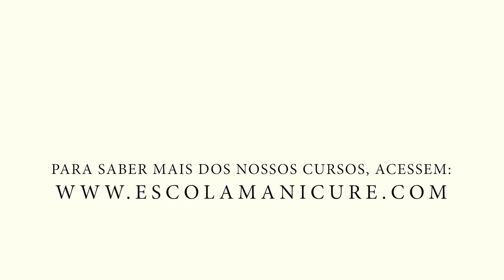Como se diferenciar das outras manicures?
Oi, meninas. No vídeo de hoje vou dar dicas para quem deseja se diferenciar como manicure.

PARA SE CADASTRAR, ACESSE E USEM O CUPOM: INOVADOR

Acesse nosso site para ver todos nossos cursos de manicure, pedicure, alongamento de unhas e design:

Beijo